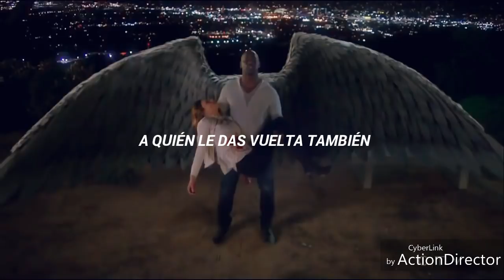ashes - claire guerreso; lucifer | español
Canción: Ashes.
Cantante: Claire Guerreso.

Serie: Lucifer.
Temporada: 3.